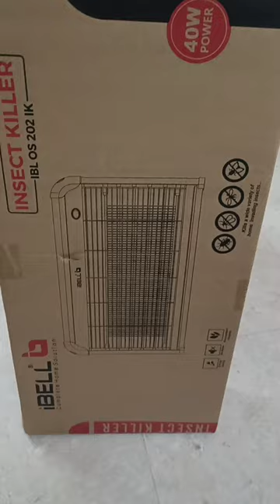iBELL 40W OS202IK Insect Killer Machine/Bug Zapper Fly Catcher for Home, Hotels & Insect Control